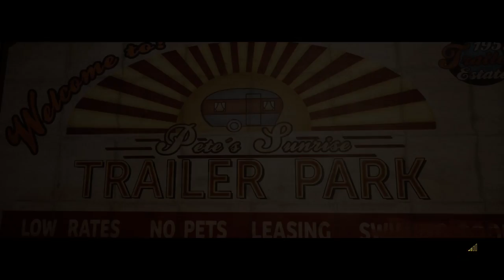Mir spiele BASE BALL!! #6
Sali zämä, hüt spelä mer ___ und sind wie immer die krassischte profis